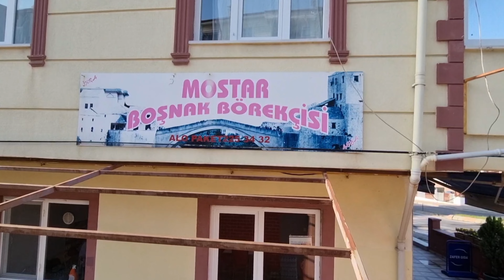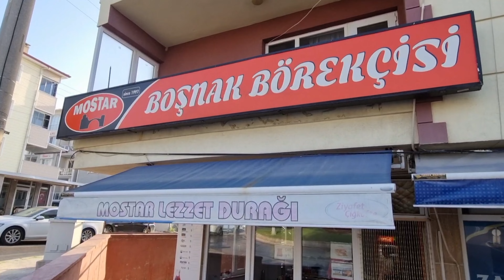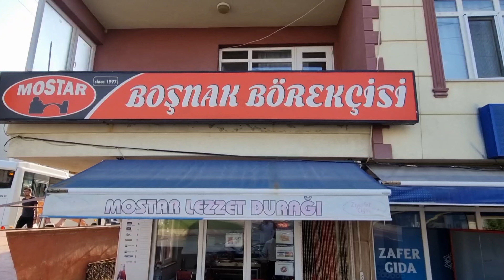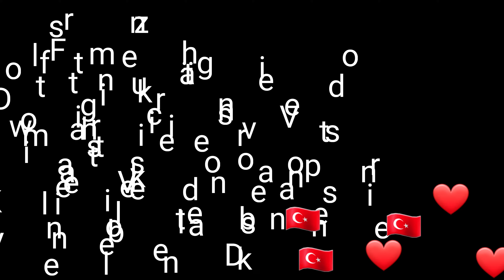Edirne Istanbul die Beste Leber im Land. Und Zufallstreffen mit einem Abonnenten.